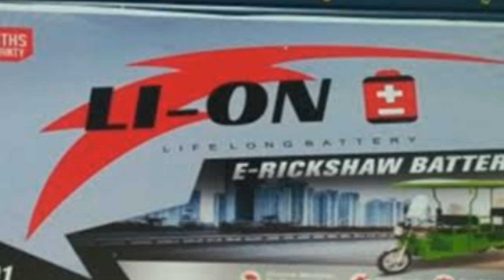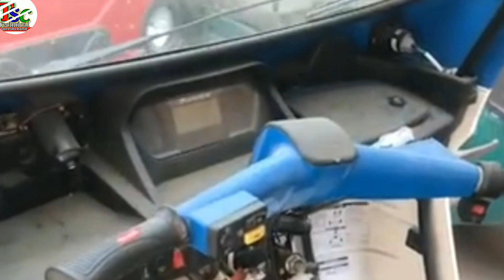Mahindra Treo - Three Wheeler Electric Rickshaw | Auto 2021 | Battery | Price | Features | Review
Publish 2021
Created by techsureshchand

Mahindra Treo - Electric rickshaw three wheeler | Auto Expo 2021| battery | price | features|review

Aaj me is video me bataunga ki mahindra and mahindra ke treo three wheeler ka price range features and reviews or lithium battery ke features ki baat karenge.

Vivo y55l

1 rs. Deal offer flipcart

Mahindra Three Wheeler Electric | Mahindra Treo Battery | Mahindra Treo 2020 Model | Price & Review

1 mahindra treo
2 mahindra treo 2020 model
3 mahindra treo yaari
4 mahindra treo zor price
5 mahindra treo auto
6 mahindra treo yaari 2020
7 mahindra treo malayalam
8 mahindra treo price
9 mahindra treo 2.0
10 mahindra treo 2.0 malayalam
11 mahindra treo modified
12 mahindra treo review
13 mahindra treo e rickshaw

14 mahindra treo battery
15 mahindra tractor
16 mahindra thar 2020
17 mahindra thar
18 mahindra bolero
19 mahindra xuv300
20 mahindra marazzo
21 mahindra thar mankirt aulakh
22 mahindra thar 2020 new model
23 mahindra scorpio 2020
24 mahindra bolero 2020
25 mahindra alturas g4
26 mahindra
27 mahindra xuv 500 new model 2020
28 mahindra scorpio

29 mahindra three wheeler
30 mahindra three wheeler scooter
31 mahindra three wheeler auto
32 mahindra three wheeler bs6
33 mahindra three wheeler tempo
34 mahindra three wheeler auto bs6
35 mahindra three wheeler bike
36 mahindra three wheeler scooter price in india
37 mahindra three wheeler loading
38 mahindra three wheeler price
39 mahindra three wheeler pickup
40 mahindra three wheeler electric
41 mahindra three wheeler auto price

MahindraThreeWheelerElectricMahindraTreoBatteryMahindraTreo2020ModelPrice& Review

Other queries

Mahindra Treo EMI
Mahindra electric auto price
Mahindra Treo Price in Lucknow
Mahindra Treo specifications
Mahindra Treo Yaari price in Agartala

Okaya Lithium Battery e rickshaw price
Okaya E rickshaw Battery 140Ah price
E Rickshaw Lithium Battery Price in Delhi
Auto Rickshaw Battery price
Micromax lithium ion battery for e
rickshaw
48V Lithium ion battery price
Exide E Rickshaw Battery Price